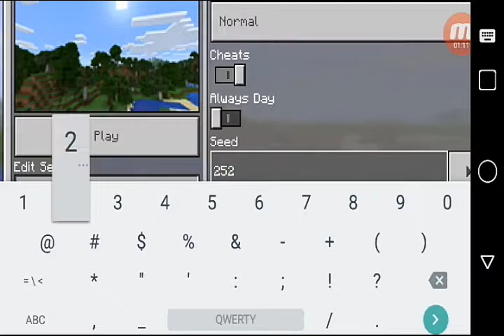แจกซีด เกาะกลางน้ำ island minecraft pe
ซีด 2521330 นะครับ